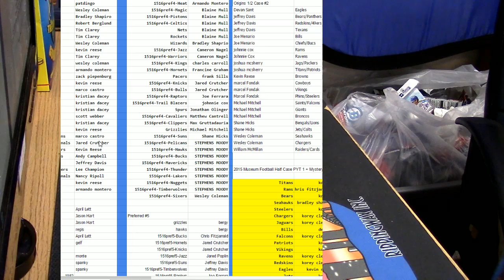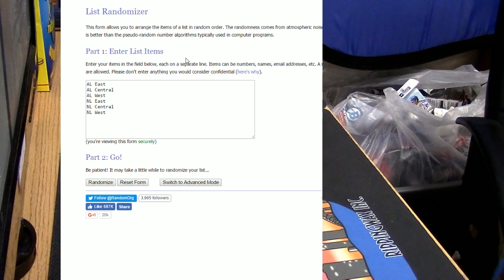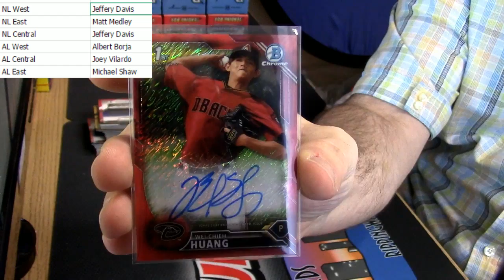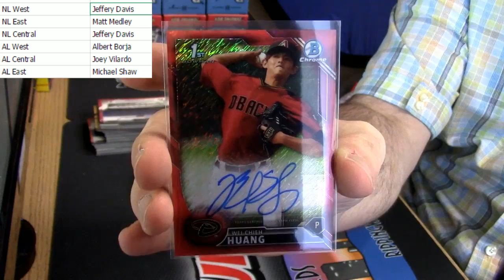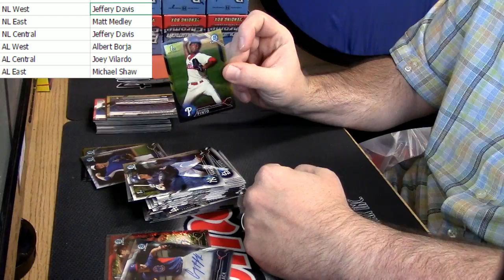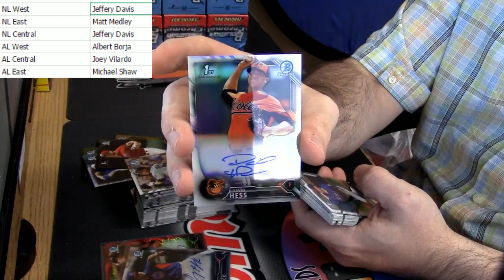2016 Bowman Chrome Vendor per 9